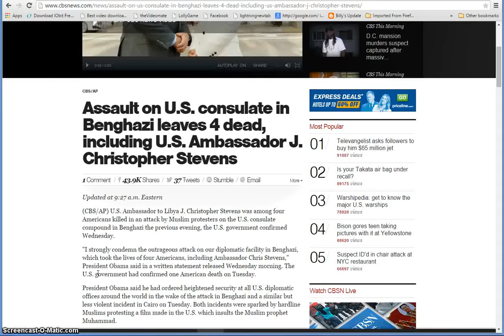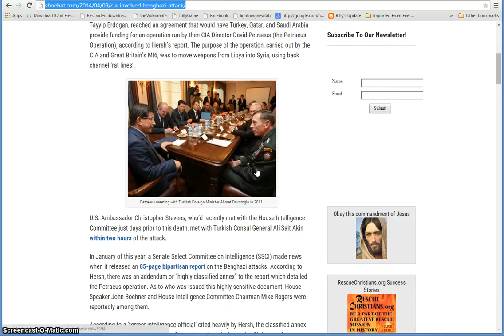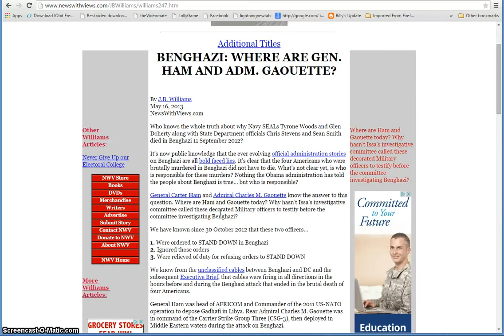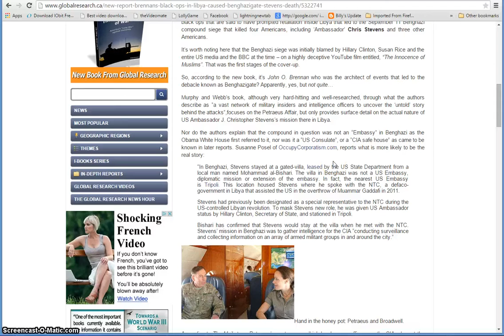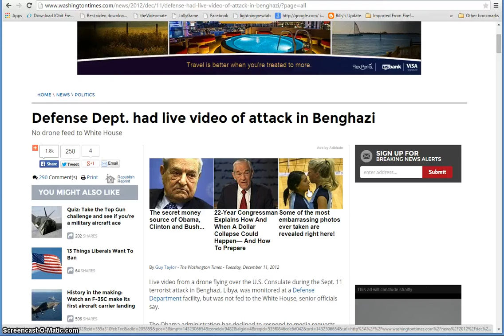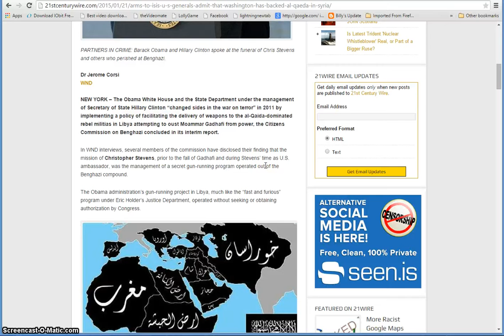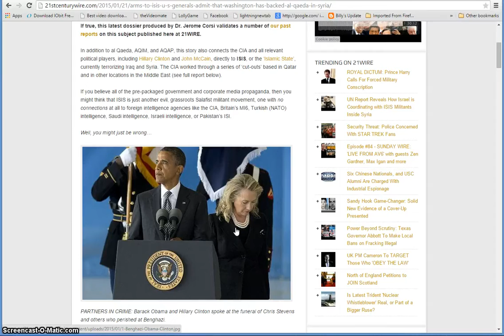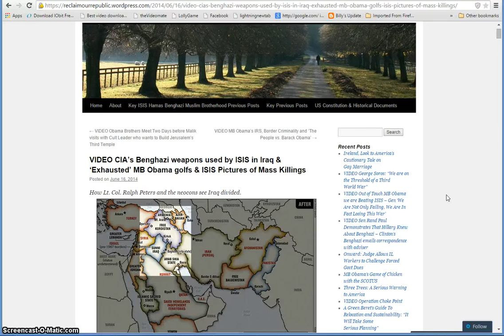Syrian government denies US allegations of mass killings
The Syrian government on Tuesday "categorically" denied U.S. accusations of mass killings at a prison near Damascus, including the alleged execution of political opponents and burning the victims in a crematorium at the site.

The Foreign Ministry said the allegations are a "new Hollywood plot" to justify U.S. intervention in Syria. It described the allegations as "lies" and "fabrications," noting what it called a U.S. track record of using false claims as a pretext for military aggression.

The State Department said Monday that it believes about 50 detainees are being hanged each day at the Saydnaya military prison, a 45-minute drive north of Damascus.